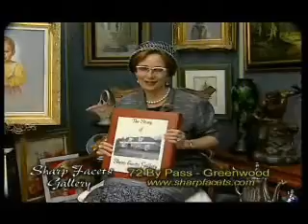Anne Eller of WCRS interivews Chastity Sheek June 18, 2012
Anne Eller Interviews Chasity Sheek, a Candidate for Clerk of Court